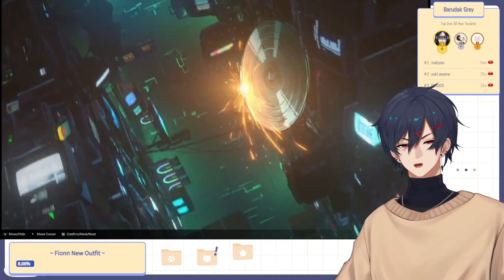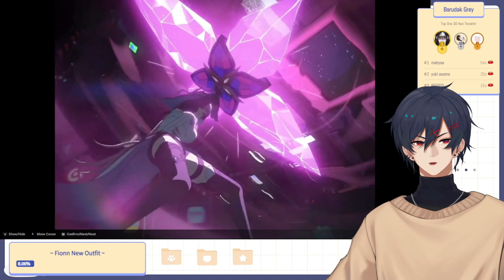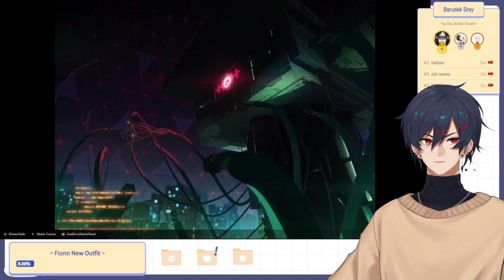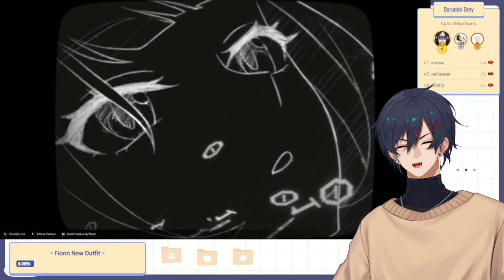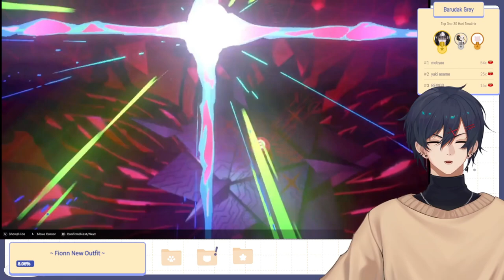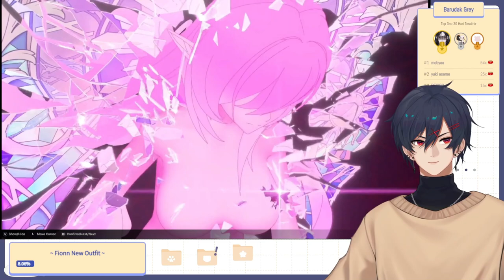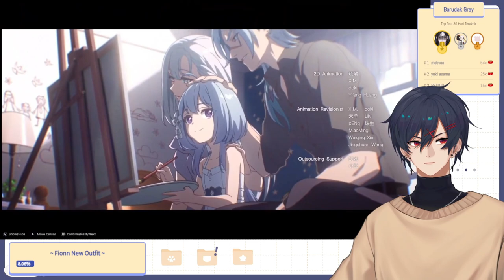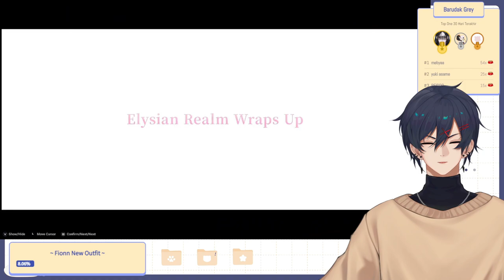FINALLY COMING BACK TO SEE KIANA & THIS IS WHAT YOU GET | Honkai Impact 3rd (Fionn | VTuber ID/EN)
Selamat datang di Video Fionn !
Semoga kalian nyaman disini!
Mohon dukungan nya yaa!

bantu fionn dengan subs dan like video !